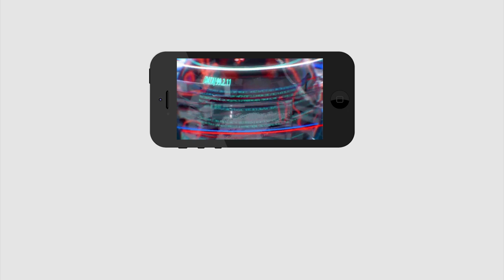Public support for Jagan will Definitely in Tirupati | జగన్ గారికి ప్రజల సపోర్ట్ ఖచ్చితంగా ఉంటుంది